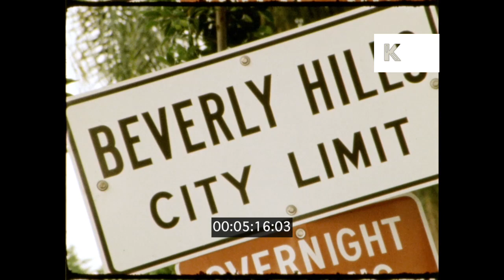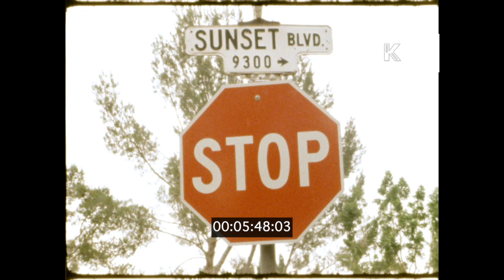1982 Glamorous Hollywood Streets, Beverly Hills, Bel Air, HD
1982 Glamorous Hollywood Streets, Beverly Hills, Bel Air, HD from the Kinolibrary Archive Film Collections. To order the clip clean and high res for your commercial project or to find out more Clip ref XR129A

CU sign, 'Bel Air', 'Sunset'. Traffic lights, 'Beverly Hills' signs. Vars road signs. 'Sunset Boulevard' signs. Roadside stall selling 'Movie maps' to tourists. Traffic past sign saying 'Bel Air'.